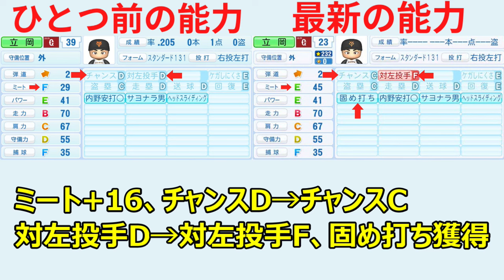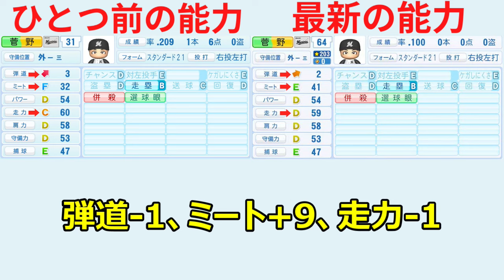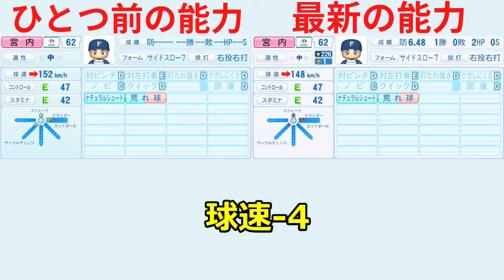【パワプロ2024】9月26日アプデの再登場選手を前回の能力と比較しながら見ていきましょう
2024年9月26日アプデの選手能力です。

パワフルプロ野球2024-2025（PS4版）
パワフルプロ野球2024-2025（Switch版）

＊ご意見や動画の情報に誤り等がございましたらコメント欄に書き込んでいただけると助かります。